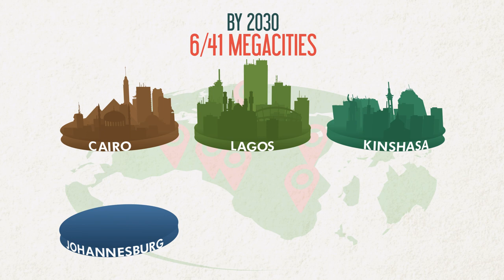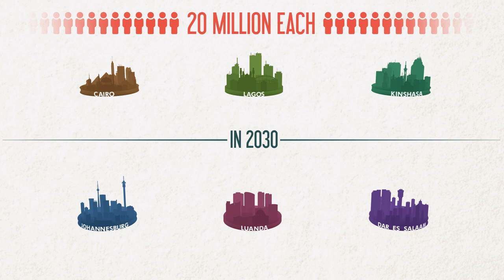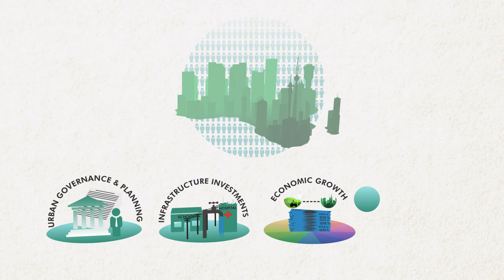African urban futures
Can African cities evolve to accommodate the continent’s rapid population growth?